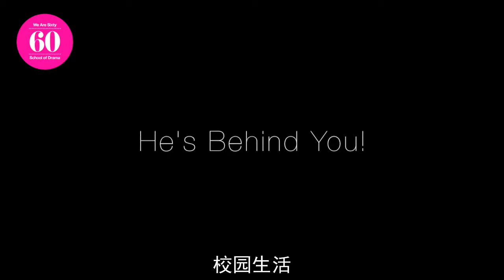【中英】Colin Morgan RSAMD 校庆60周年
The subtitles are translated & added by our Chinese fan subgroup, Koushuidou, which is formed by some Merlin fans in China. There may be mistakes in writing down the English as well as in Chinese translation. We do not own the original video, and we do not make profit on any of our translations.